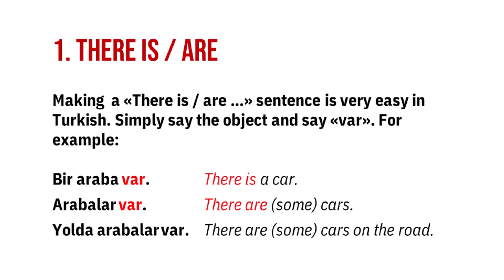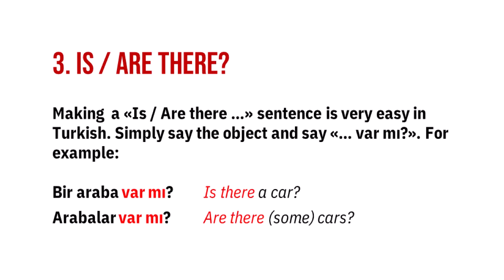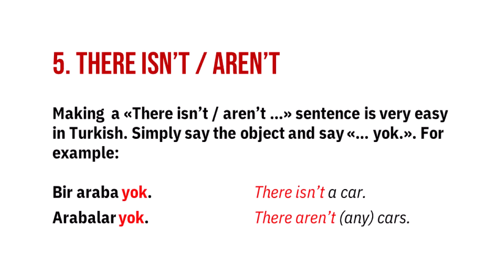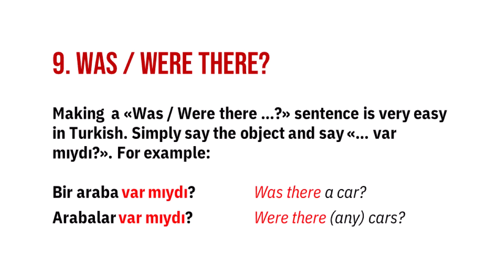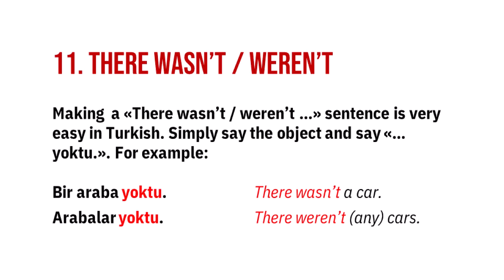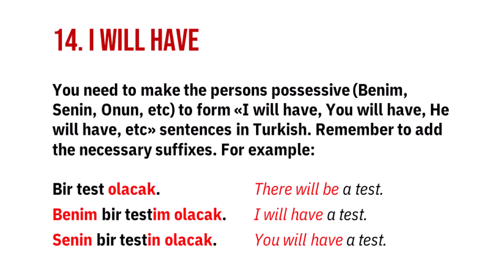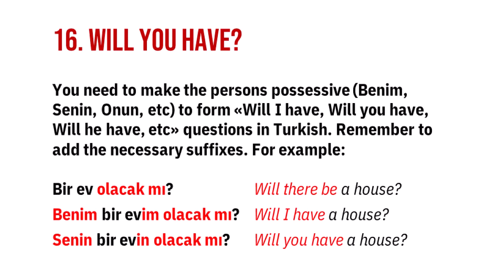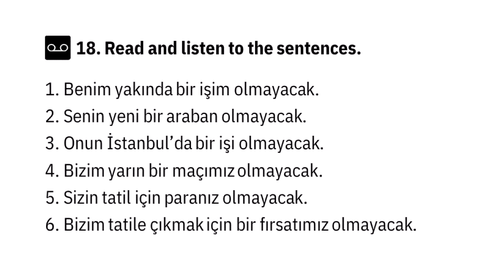Turkish Grammar | "Var & Yok" in Turkish language | Dem Turkish Center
Learn and practice the words "Var & Yok" in Turkish language in this FREE Turkish grammar lesson.

Learn how to form "There Is & Have" in Turkish, how to form "There Is & Have, There was & Had and There will be & Will have" in Turkish language.

DTC TURKISH COURSE (SITE MEMBERSHIP)
Become a DTC member, get the full access to the bookstore, download Turkish language materials, study Turkish yourself, get online help / support while studying yourself and learn Turkish yourself + with your Turkish language teacher online.

DTC TURKISH BOOKSTORE
Download Turkish language learning books, lessons /short courses, worksheets and video lessons from Dem Turkish Center bookstore: